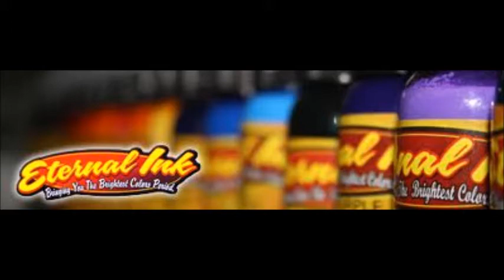Wolf time lapse tattoo